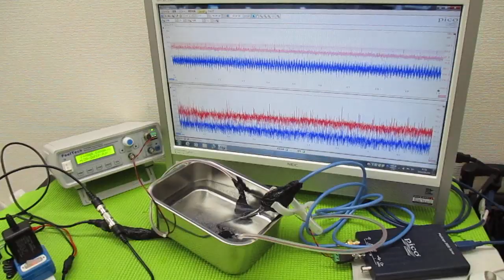メガヘルツの超音波発振制御プローブ ultrasonic-labo